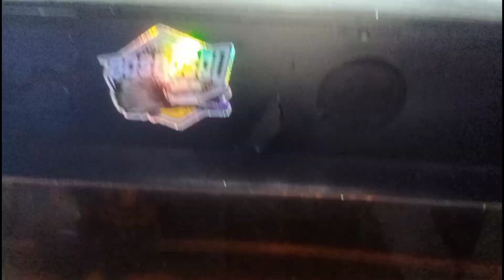Visiting Channa Keeper in bohol